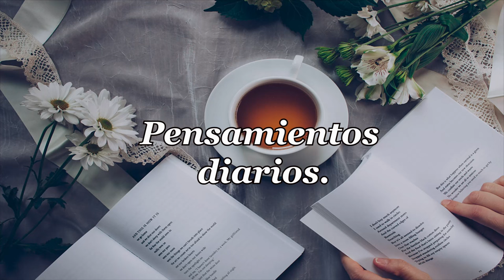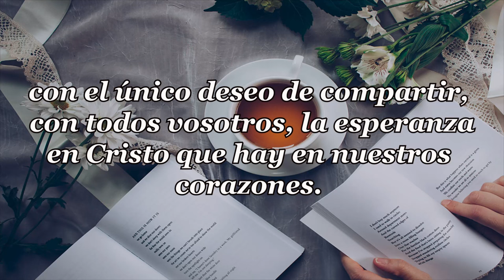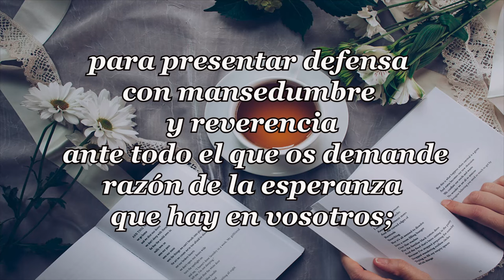507-LOS CAMINOS DE DIOS